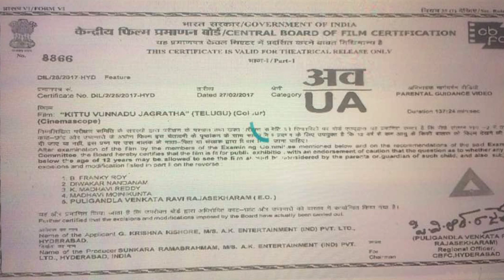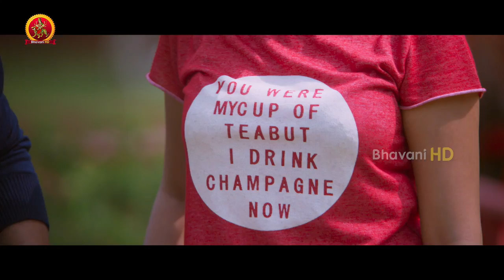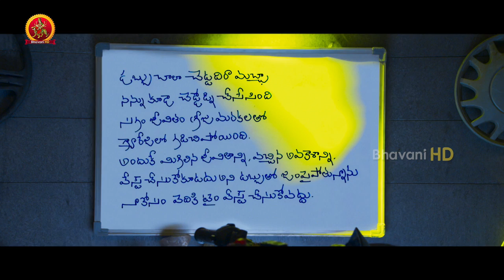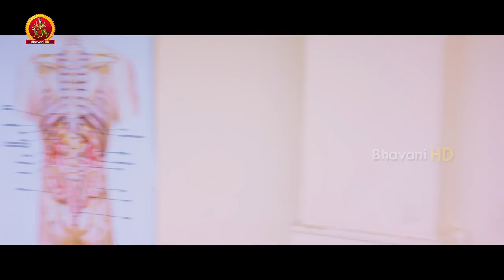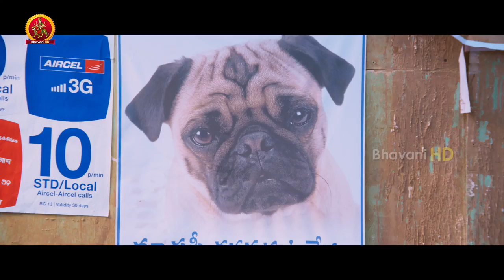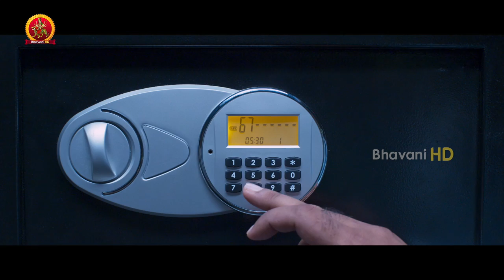Kittu Unnadu Jagratha Full Movie || 2017 Latest Telugu Movies || Raj Tarun, Anu Emmanuel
Watch Kittu Unnadu Jagratha Full Movie.

Starring: Raj Tarun, Anu Emmanuel, Arbaaz Khan, Nagendra Babu, Prudhviraj, Raghu Babu, Raja Ravindra, Thagubothu Ramesh And Among Others.
Director: Vamshi Krishna Naidu.
Producer: Ramabrahmam Sunkara.

Synopsis: Kittu(Raj Tharun) is a happy go lucky car mechanic who falls in love with Janaki(Anu Emanuel). As he faces some small time problems in his love story, he turns into a dog kidnapper and keeps earning money out of it.

One fine day, Janaki comes to know about Kittu’s true colors and breaks up with him. This is also the time when a deadly criminal called AR(Arbaaz Khan) suddenly kidnaps Janaki. Knowing this, Kittu sets on a path to rescue Janakai.

Who is this AR? What did he kidnap Janaki? How does Kittu manage to save her? That forms the rest of the story.